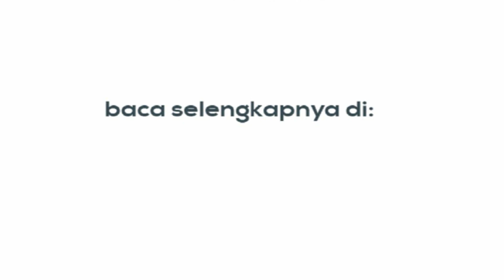WAW, Irma Darmawangsa Bongkar Ongkos Pansos Demi Popularitas